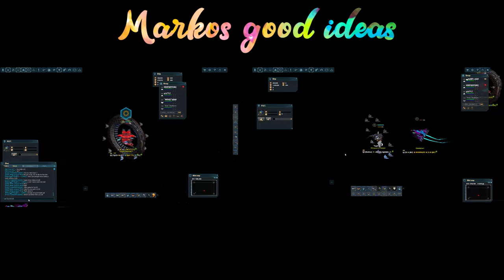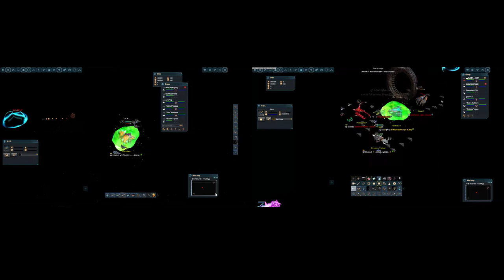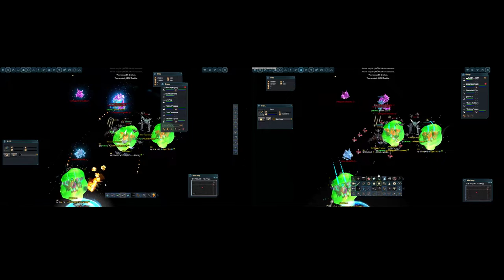Darkorbit, Split Screen hunt and live stream fun, Pt 1.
2017 livestream before server merge, just wanted to try this split screen idea out, Pt 2 coming soon !!!